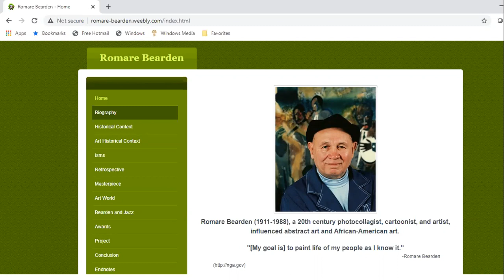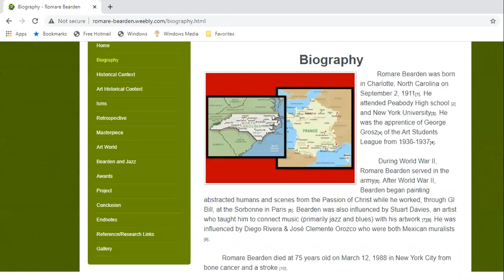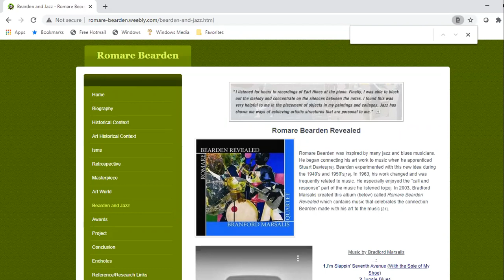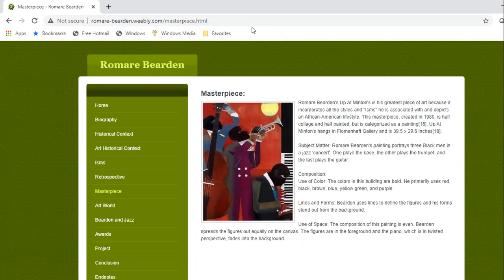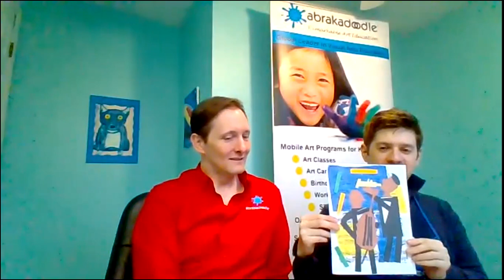Excerpt from Our Romare Bearden Up at Mintons Lesson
To honor Black History Month, we are featuring a number of black artists this month.  Today, we had the honor of teaching a lesson on Romare Bearden from our Do Re Mi class series.  Bearden made art inspired by Jazz Musicians!